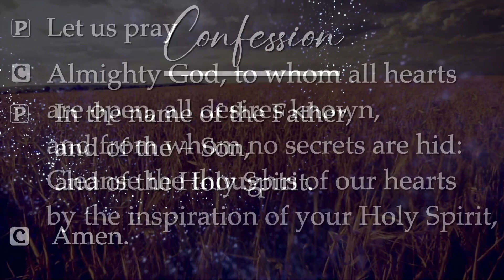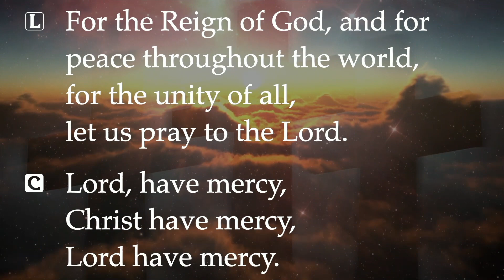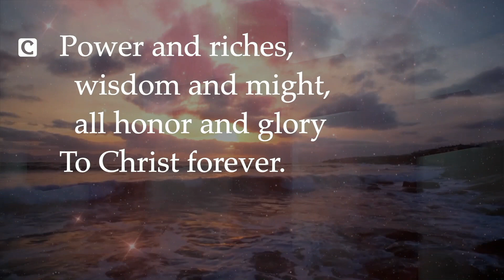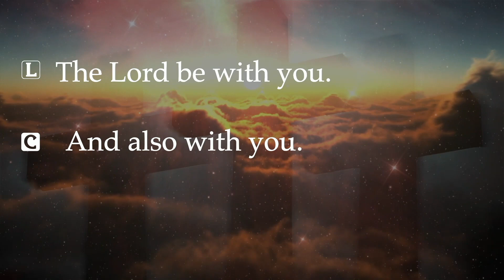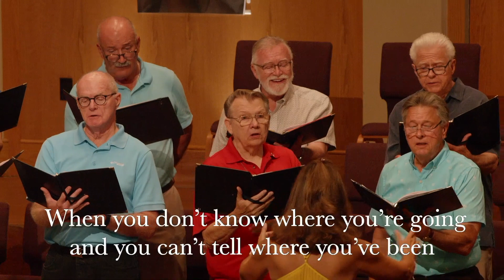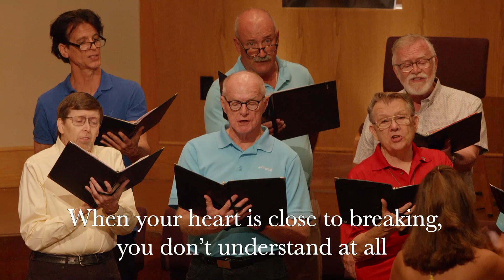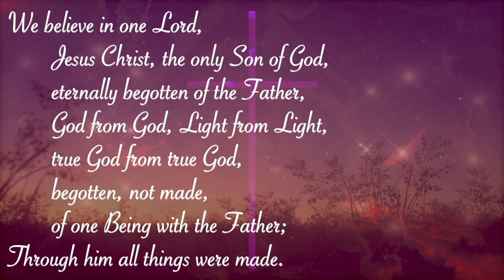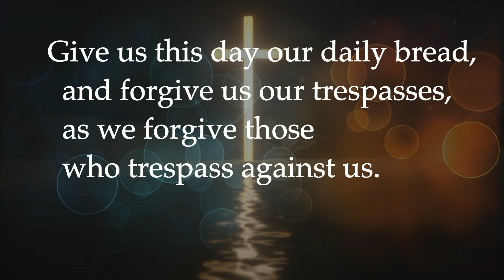Traditional Service - Jul 17, 2022 - La Casa de Cristo Lutheran Church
Sixth Sunday After Pentecost. This is the last service in our Sermon Series: Focus on Prayer.  Pastor Jeff leads us this week with his sermon titled 'Silent Prayer" based on Psalm 46:1-11

🎼 PRELUDE - Joyful, Joyful, We Adore Thee - Cathy Moklebust
🎼 GATHERING HYMN - My Life Flows On in Endless Song
🎼 HYMN OF PRAISE - This Is the Feast
🎼 CymBell Duo - Morning Has Broken- Cathy Moklebust
🎼 HYMN OF THE DAY - Morning Has Broken - Bunessan
🎼 OFFERING MUSIC - I Will Hold Your Hand - Ruth Elaine Schram
🎼 COMMUNION MUSIC - There’s Something About that Name - Gaither
🎼 SENDING HYMN - Open Now Thy Gates of Beauty - Unser Herrscher
🎼 POSTLUDE - Glory to God in the Highest - Wilhelm Rudnick

Dr. Jeremy Peterman, organ, piano
Jennifer Sheldon, cantor
Linda Meurer, Cymbel duo
Barbara Schwab, Cymbel duo
Sanctuary Choir

AV Team
Gary Spears, Connor Treude, Derik Hicks, Drew Atchison, Ethan Lindquist, Joel Uliassi, Chase Coletta, Danny McKeon and Chris Layman

Our bulletin is created by Dr. Jeremy Peterman

Our lay reader is Jim McGiffert